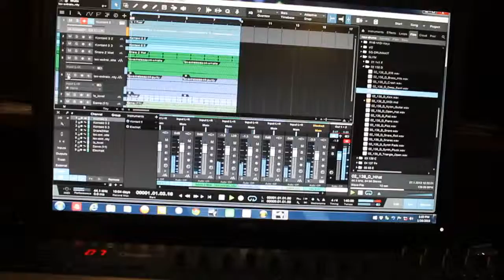Laid Back Pimpin Instrumental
Follow @slymheat